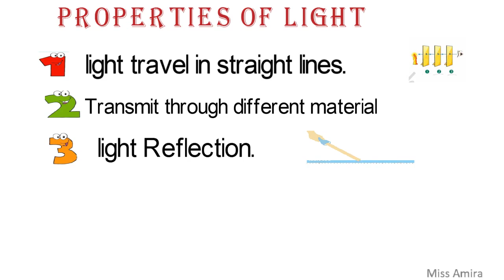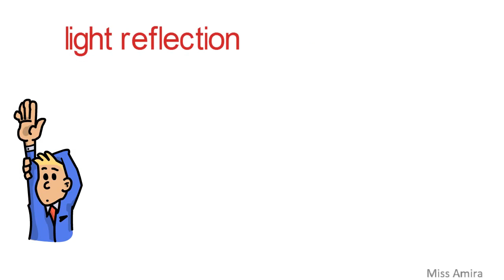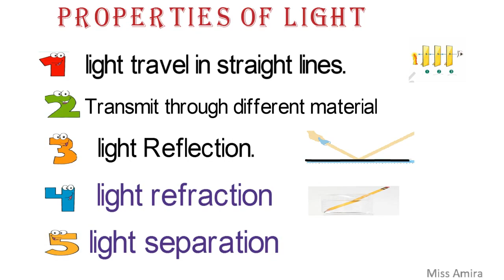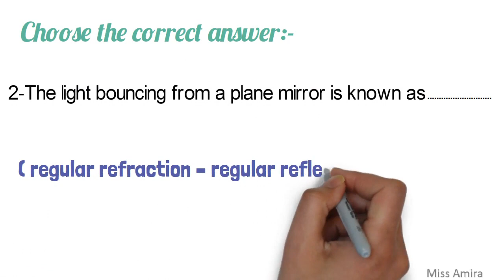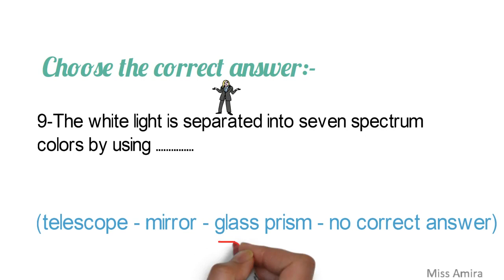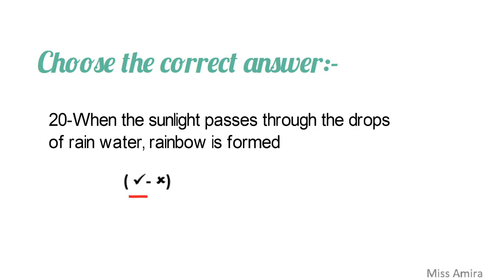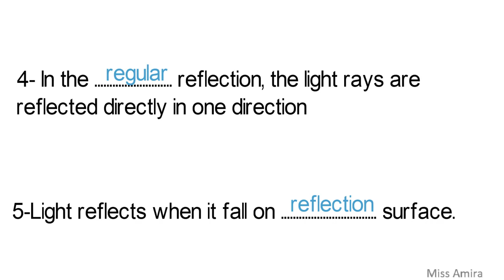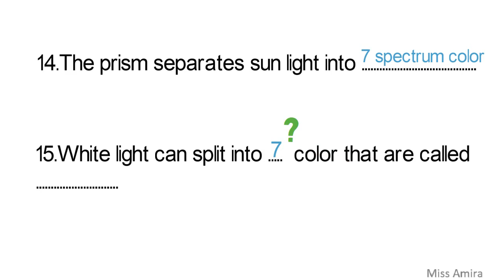Science | G5 | Light | Part (3-3) | Unit One | Lesson One شرح2022-حل اسئله -امتحان الكتروني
هذا الفيديو شرح كتاب المعاصر من صفحه 15 حتي صفحه 18
لينك الامتحان الاكتروني الثالث علي الاسئله التي تم ترجمتها و حلها في الفيديو
حضرتك دلوقتي في الحصه الثالثه

لمتابعه المذكرات
what's up group
home work الاسئله التي تم حلها في الفيديو
1.We can see things as a result of .of rays
( reflection - refraction-absorption – analysis)
2-The light bouncing from a plane mirror is known as
( regular refraction – regular reflection – irregular reflection – irregular refraction)
3. If you put an object at distance of 30 cm in front of a mirror, the distance between the image the mirror equals… cm
4. If you put an object at distance of 20 cm in front of a mirror, the distance between the image the object equals ( 10 cm – 20cm- 30 cm – 40cm)
5-Light is reflected ……when it falls on a smooth bright surface(regularly – irregularly – are reflected – are scattered )
6-A pencil seems broken when it is placed in a glass cup of water due to the …….. of light
( reflection – refraction – separation – absorption )
7.The speed of light in air is …….that in water
(faster than – equal to –slower than – half )
8-The glass prism separates the white light into …..spectrum colors (seven – six -eight – ten)
9-The white light is separated into seven spectrum colors by using ………..(telescope – mirror – glass prism – no correct answer)
10-In spectrum colors the yellow colour lies between ….( green and indigo colours – orange and green colour – blue and violet colours – red and orange colours)
11.A rainbow is formed when the sun separates the moon light (  true- false)
12-The presence of a light source and a reflecting surface is necessary for light reflection(  true- false)
13-The moon seems luminous as it reflects the sunlight(  true- false)
14-A spoon appears broken when it is placed in a cup of water due to the refraction of light (  true- false)
15-Refraction of light is the bouncing of light after falling on an object(  true- false)
16. When light passes from air to glass, it refracts(  true- false)
17-A beam of light is refracted when it falls on a plane mirror(  true- false)
18. The glass prism is used to separate the white light into seven spectrum colours(  true- false)
19-Rainbow is formed in the sky before rainfall(  true- false)
20-When the sunlight passes through the drops of rain water, rainbow is formed(  true- false)
21-Red is the first colour in the spectrum colours, but violet is the last colour in the spectrum colours. (  true- false)
Write s- term
1-The bouncing of light rays after falling on a surface
2. Reflection of light on a surface of white paper in one direction
3-The returning back of light rays when they fall on a smooth and shiny surface
4-The reflection of light rays when they fall on a mirror
5- The change of light rays directions when they transmit through the separation surface between two different media
6-A beautiful phenomenon occurs in the sky during raining in a sunny day
7-A tool used to separate the white light into seven spectrum colours
8-The seven colors of light which sun light is made of
Complete
1.Light bouncing after falling on an object is called .
2-. is the reflection of light on a smooth and shiny reflecting surface.
3-.Light reflects regularly when it falls on .surface.
4- In the. reflection, the light rays are reflected directly in one direction
5-Light reflects when it fall on ….surface.
6-If you stand at …….cm. in front of a plane mirror, your image is formed at 50 Cm from the mirror.
7-The change in the direction of light rays when light passes through the separation surface between two transparent media is called…
8-The light… ..when transfers between two different media
9-The… .is the reason for seeing the spoon broken in the cup of water .
10.The pen that is put in water seems broken due to…
11.Light refracts when it transfer between two …..media.
12- Light… ..when it falls on a mirror ,while it …when it passes from water to air.
13.When a light rays pass from a glass rod to air ,it …..
14.The prism separates sun light into ….
15.White light can split into …. color that are called ………...
16. Light ….. into seven color when passes through prism, but it refract when it passes from water to air.

17.sun light is separated into……..colors by passing it through a
18.Rainbow is formed due to the …as each water drop act as …
19.We can see when sun light passes through water droplets during rain fall.